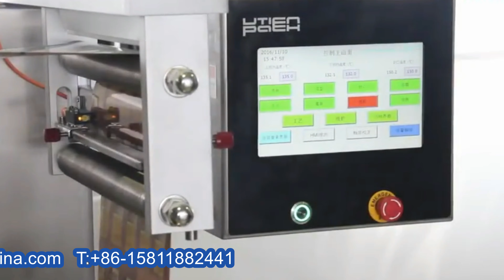Automatic thermoforming jam ketchup filling packing machine blister pack relleno de miel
Model YX-70A-05 Automatic thermoforming jam ketchup filling packing machine blister pack relleno de miel designed and manufactured by our engineer team in cosmetic&food&pharma making and packaging machinery is widely used in the daily chemical industry like filling sealing line and such like.We as a famous manufacturer moreover can design and produce the packaging machine according to the special requirements from customers.
New food grade arabic honey packing machine with A Discount is innovated by our technicians for filling all kinds of free flowing liquid, such as fruit jam, chocolate jam, butter, ketchup, etc. as well as biscuit, candy, troche, capsule and so on.
It adopts with the PLC controlling system: forming---filling---sealing---date printing---cutting---end-products coming out
2018 New food grade arabic honey packing machine with A Discount is with the photoelectric eye device to ensure neat sealing and cutting.
Sheet material: PVC, PS, PE
Products Details
What is the Technical Parameter Details of this machine?
Power 380V/3 PHASE/50Hz 380V/3 PHASE/50Hz
Cutting frequency  about 20times/min about 20times/min
Motor power: 1.5Kw  2.2Kw
Air pressure: 0.4-0.6Mpa  0.4-0.6Mpa
Air consumption: About 0.75³/min About 0.75³/min
Mould cooling:
tap water or recycling water
Max shaping areas depth: 160x250x24mm  160x320x24mm
Applied forming materials:
PVC, PET or PS PVC, PET or PS
Applied plastic sheet roll max diameter: 380mm 380mm
Applied plastic sheet thickness: 0.2-0.5mm 0.2-0.5mm
Filling type:
Piston rationed cup filling Piston rationed cup filling
Filling error: ≤±0.5 g ≤±0.5 g
Dimension of the machine (L x W x H):
4000mm x 750mm x 1750mm  4000mm x 780mm x 1750mm
What is the main parts of this machine?
1. Plastic Sheet Sending Device
2. Forming Device
3. Liquid or Paste Filling Device
4. Heat Sealing Device
5. Automatic Cutting Device
6. Control Panel
New food grade arabic honey packing machine with A Discount
How this machine make products?
Plastic sheet heating---Cups/boxes/characters Forming---Automatic Filling---Automatic Sealing---Automatic Cutting---En-products
Our Factory since 1992 has been manufacturing the cosmetic&food making and packaging machinery.In these field we have the experience rich enough to solve the questions encountered by our customers from both home and abroad.For more information about various high quality machinery like Model YX-70A-05 Automatic thermoforming jam ketchup filling packing machine blister pack relleno de miel,please email via or browse our